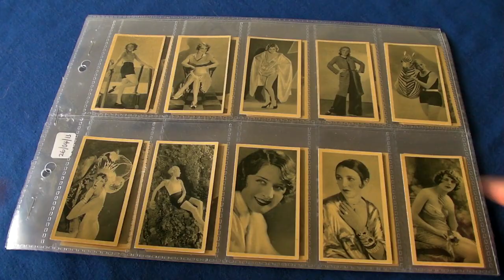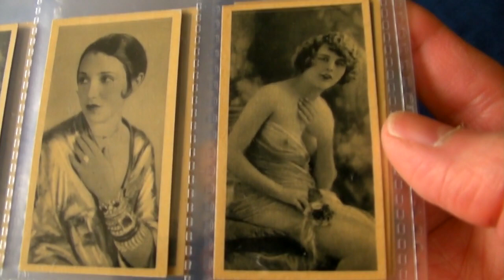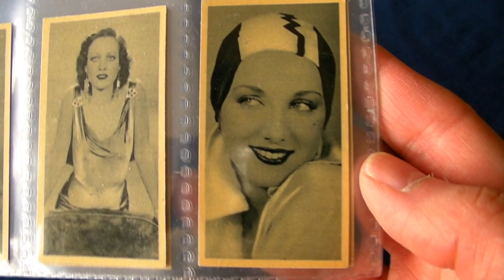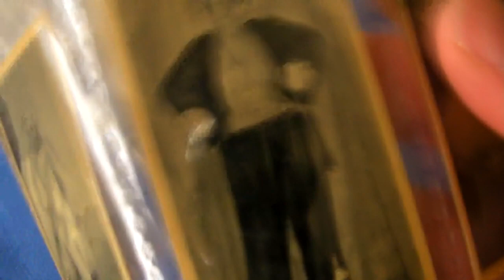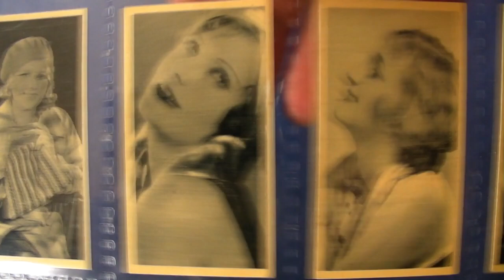Shocking Early 1930's Movie Star Glamour and Risque Dancers Vintage Erotica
What didn't grandma tell you? Maybe she was a 1930's movie star or glamour girl or dancer. She might be featured in this 1930's vintage erotica trade card set.

Issue Title: Beauties of The World - Stage, Cinema and Dancing Celebrities
Issuer: Godfrey Phillips Ltd
Issue year: 1931